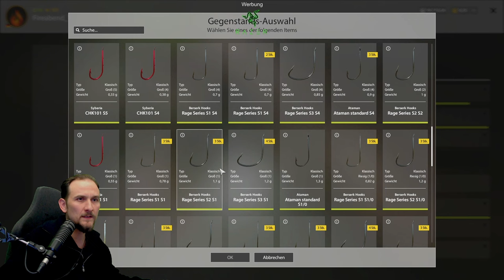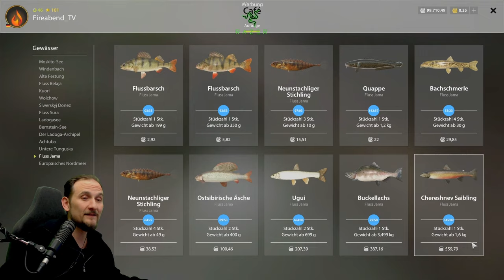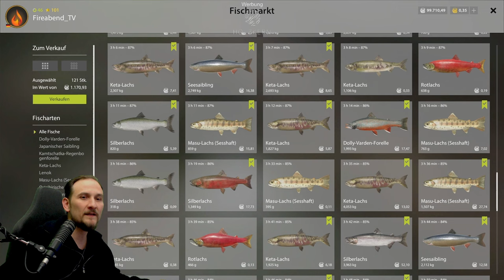Russian Fishing 4 - Jama - Ugui auf Match